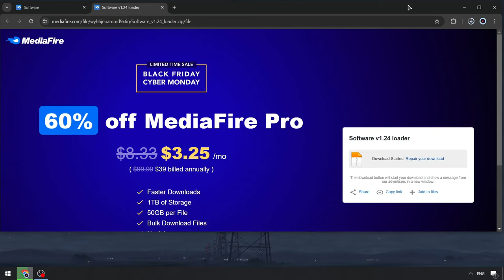PET99 Sim Executor x Roblox [Menu] | Pet 99 Sim Script [DLatest Version 2024]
Password: 4678

If you can’t download / install program  , you need to:
1. Disable / remove antivirus (files are completely clean)
2. If you can’t download, try to copy the link and download using another browser!
3. Disable Windows Smart Screen, as well as update the Visual C++ package

STATUS: WORKING!